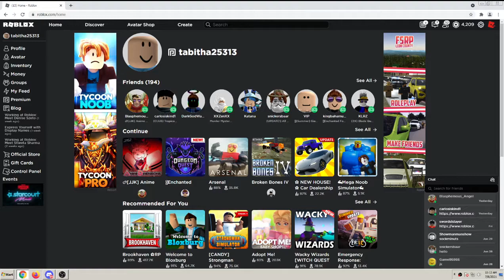anime dimensions! TO MANY SCAMS! (please stop scamming)